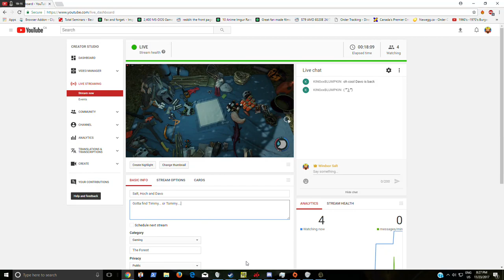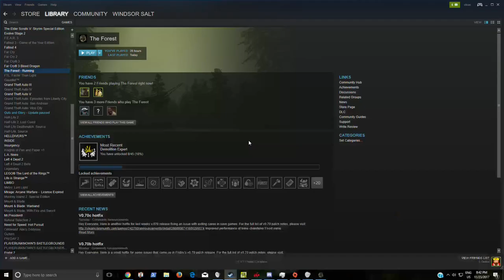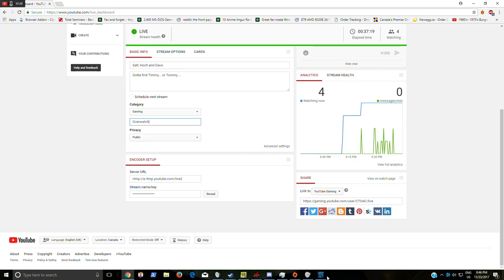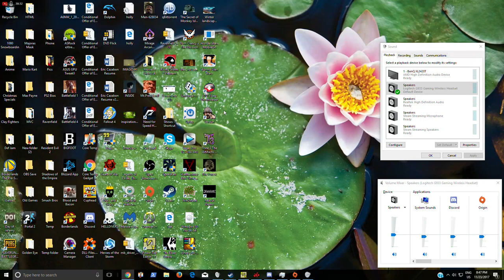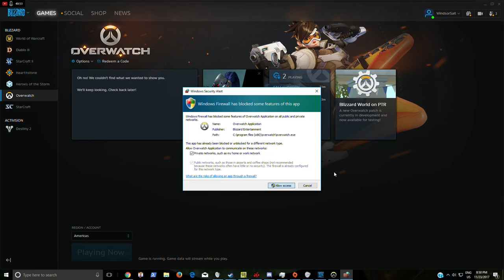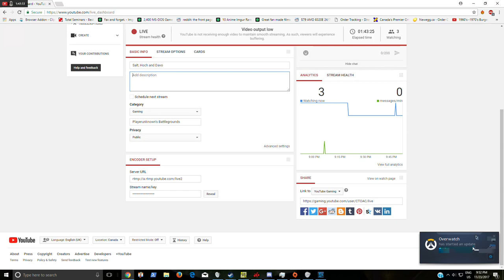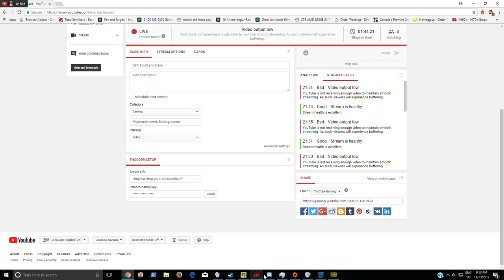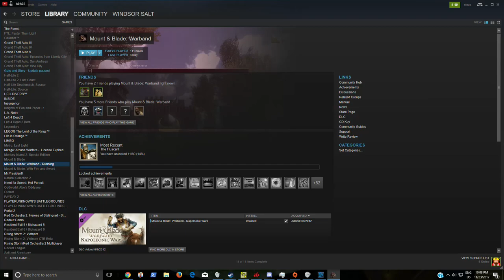Salt, Hoch and Davo